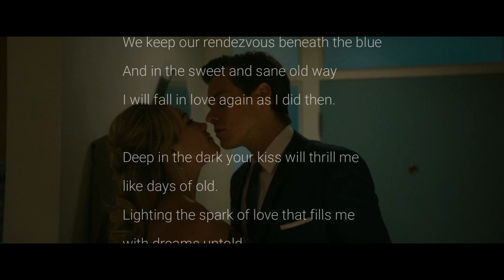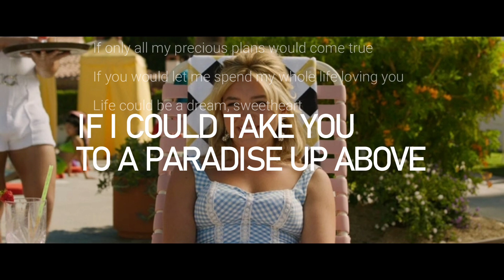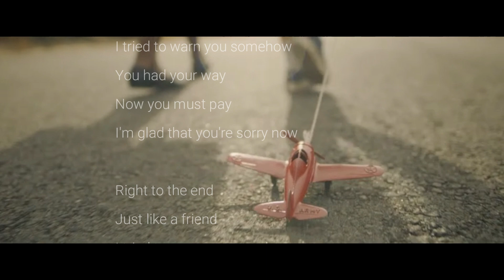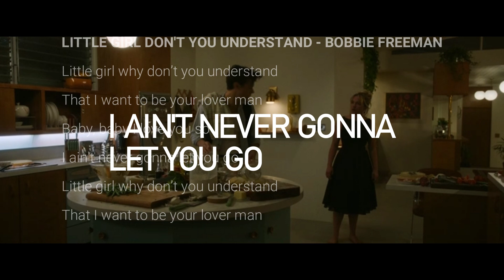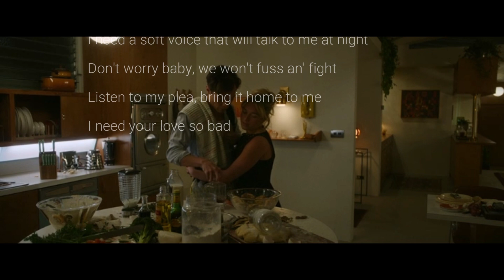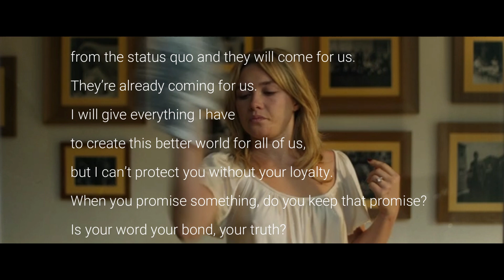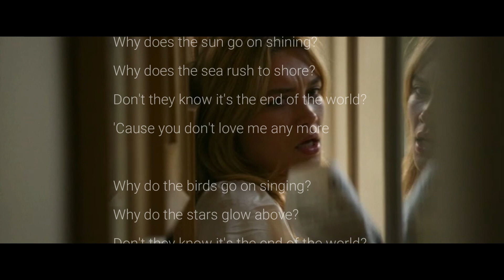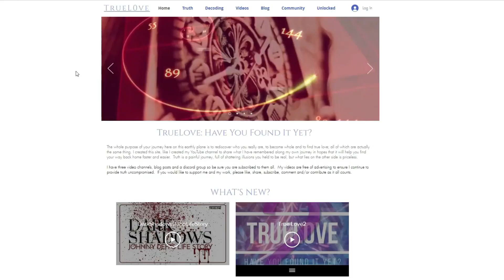Challenging Alice: Don't Worry Darling Music Decode (part 5)